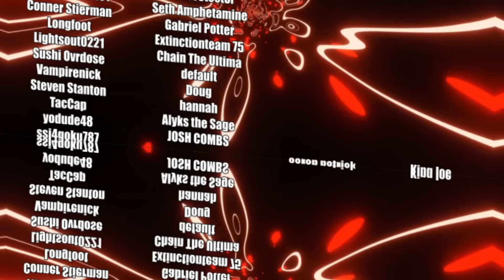3 Disturbing TRUE Trucker Horror Stories - @mrnightmare | RENEGADES REACT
Patron Saints:

aaron patrick
Adam Gleaton
AlaskanJosh98
Alessandro Inzirillo
Alex
Alex Jay
Alexander Rost
Aliff Sonny
Alunnar
Amy Howell
Anathon
Andre Bradford C Diaz
Andres Vega
Andrew Davis
Andrew Inman
Angel Rivera
Anoj
Anton BjÃ¶rn Emilsson
Apple_Juice426
Arcane_Rogue
Arctic Fox
Arencano
Arkion
Ashley Short
Ashley White
Asrieldreemur
Austin Ramirez
AWG
Azuma
Based Libertarian
Bass564
Benjamin Jenyns
Big Fuze
Black knight
BlackCatEd
Blake Thompson
Blazer64
Blizzky
Blueberry
Brenden wells
Brennan Gerrell
Brittany Goen
Bulkswine
Canadian_Caesar
Casey
CHA0SXIII
Chance Jensen
Charles Rogue Dragon
Charleston Gamer
Chase Wagner
cheesesoda
Chris Dryden
Chrisian A Moore
Christina Carley
Christopher
ChronoVulpes
Church
Clock-Tok
Cody Barnes
ColdPhilly
Colton
colton biggerstaff
Coma Blitz
CommanderNomNom
Connor Brown
Corey Costello
Cowboy Coyote
CptBlitz
Crimson Reaper
Crimson Revenant
CursingThrone92
D
D.M.C.
Dana Mario
Daniel Gonzalez
Daniel Metcalfe
DanielFRod
Dark Lord
Dark_SinTeX
Darkcarkiller666
Darkened_SNIP3R
DarkPrime25
David Chisholm
Deathgrips099
Delta
DemonGamer67
Devin bristol
Dezso Teo
Dimitri Mendev
Donald Armstrong IV
douledamn
Dr.Skuller
dragonking unity
dubstepgamer X
DudeInBlue
DunnBeDa1
Dwayne Pope
DWhit
Dylan Tapp
Eagle Squad
Eddy Reinhart
Elias Cristerna
Elijah Moffett
Elliott Leeks
Eoin Conlon
Epic Bingewatcher
Eric Banks
ERIC BARTON
Erick Ruiz
Ethan Davis
Ethan Peregoy
Eviltwin01
Evo
Extinctionteam75
FaalofMan20
Faletlon
Finnishturska87
Fluffyfreshmeat
fly crap
fnaf3tank
FranklyHam
Freddy69
FunkyJunky22
Gamara204
Gamegod4
Garrett
Gary Platt
Gavin Hintz
Geno
Ghostrider Gold
godzilla 312
goldenluger
GoldenSun762
Grayscale
Grayson Benner
gunnerzblades
HailRedKing
Hastur, The Yellow King
HelBoy16
Henny Zhi
Hikoro
HimuraXIII
InquisitorXarius
Inverse Voltage
iPhoenixPlayz
Isaac Roa
Jacob Pollard
Jacob W.
Jacobus06
James Andersen
James Eugene
James Fernandez
James Nicholson
James Pagel
Jared Cappel
Jason Green
Jazz 1255
JD
JDawg9903
Jeffrey
Jeffrey Rillon
Jeremy Kaulmann
Jestapath
Jim Kerrigan
Jimmy Nguyen
Johan Cedillo
Johan Stenfelt
John
John Cabral
JohnFastolf101
Jonathan A Vicars
Jonathan Rager
Jonathon Forney
Jordan
Jordan Wu
Joseph Allan
Joseph Dungan
Josh King
Joshua Gair
Joshua Sharer-Martin
Joshua Webb
Jovan Ramos
Juan Garcia
Just Chris
Justin
KaijuPaladinGabriel
Kara Rohlman
Kau Komori
Kay Scruton
Kelvin gaming
King Joe
klmx
kris cook
Kristian Laber
Kwang Chul Kim
Kylen
Lake Hawk
Landon Hiles
Laptop759
Lazzy
Lea
LeaderBlue
Lily Panda
Lindsey Rapisarda
Lj O'Rourke
Lofti
LovetheDove
LRC Napkin
Lucas Hogh-Janovsky
Lucius
Luckless
Luis Hernandez
Luis Soriano
Luke Byers-Jones
Majorkingbob
Malum Nuntius
Manam Kung
Marcus L
Mark Lynn
Marshall Seldon
Marshall Taylor
Martin Girouard
Martin TÃ¸mmerholen
MarvinatorHD
Matt Way
Matthew Hemingway
Matthew Paulson
Matthias Fuchs
max
max mckenzie
Melissa Espinoza
Melymel
Michael
Michael Evans
Michael Gregory Cote
michi_9871
Mighty Snake
Miguel Castillo-Bailey
Mikaal mcqran
MoistureMolly
Monsi7
Mr. Happy
Mr. I Like Spam
Mystique Meredith
Name Unknowner
Nathan Fair
Nathan Prieto
nek
NexusDreamZ
Nicholas Delcambre
Nick J
Nicolas Dealey
Nightwolf37
Noah Barnhardt
Noah Morgan
Nora Schnee
Noran Maann
Nova Rose
NullVoid
Oax Al
OhHai_Its Joe
OKTOKAT
omar
Omniczar
Owen
paranoid mind
Patience Daniel
Peter Keogh-Lynn
Phantom Pyralis
PhantomICE87
Philip Munoz
Phillip J Smith Jr
Plaguemonk42
PotterBrony
Ramon Moreno
rashaun moore
ray kent
Reaver Daemon
Recurve Gaming
Redemption
Rerekura mataamua
Richman1887
Rick Hound
RiZen
Robert F. Atrozskin
Robert Farrow
Roninn Hasstings
Ronny123
ross lingard
Roy Marax
ryan anderson
Ryu
SÃ¸vuOwO
Sandru
Sant25
Scar
Scott Slade
Scott Wright
Sean Anderson
SeaRaccoon
Shadow Quill
ShaiGuy
Sharkman
Shimell Williams
SilentValor
Singed Corpse
SlayerG88
Slendecker
Sliksick
Slip
smite me god
SNIPERSLAYER999
Snow
Somerandomguy
Son_of_Nemesis
Son_of_Revan
SouthStar
speeder2020
Sref
stephen crowell
stevmaster11
SuperMandibleClaw
Syenna Lupfer
Szymon K.
Tenebris Narud
tentaculls
Tesla116
TFrenchCanadian
The Manx
Theironcart
TheLoneLogan
TheQ651
TheTinman1996
Thezion1111
Thomas Martin
Thomas S
T-Money
Tokusa
Tomas Barreda (Tomyhill)
Touch Me
Travis Tierney
Tribal Typhoon
Tristan johnson
TrueAuraGuardian
Tshad Oswald
Twigo
Twiska
Tyler bandin
Under
Underuins
Unksa1198 Why
Valkyrie
Van Hohenheim
Videogamefreak34
Voltage
Vueko
weber_ dk
WeskerStars1987
William A. Riley
Willie Broughton
Wok
Wolfe26
Wulfric
X3ra
Xankoshu
Xavier Lavoie
Xaviro_
Xicen
Xmnan
yeetyeet 277
Yuriko
Zekria
Zone Z1